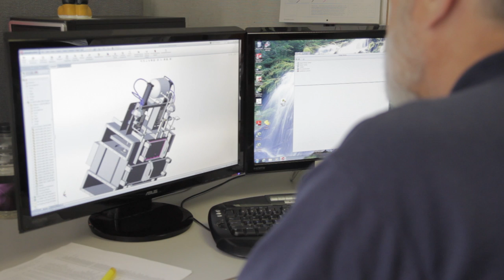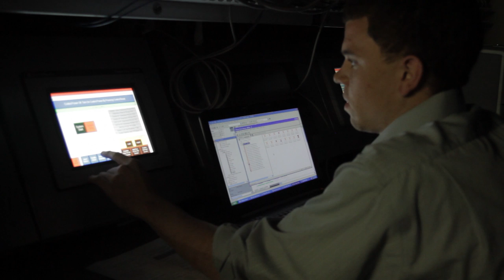Anguil Environmental Corporate Video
Anguil Environmental is a manufacturer of air pollution control and energy recovery systems for industrial clients all over the globe.  This video highlights our manufacturing capabilities, company background, service experience and more.  Viewers will see how Anguil designs, manufactures, services and installs our thermal and catalytic oxidizers, emission concentrators and energy recovery systems.